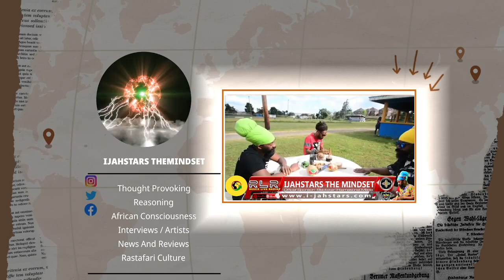Buju Banton Sizzla kalonji Mutabaruka Vybz Kartel & I Octane How dem with teachers Suh ?